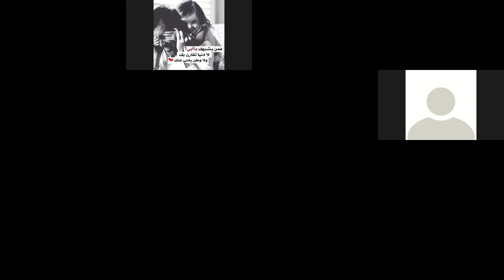Reema_International_School Community helpers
👩‍🏫To become a better you, remember to be grateful to people who have contributed to making you who you are today.”
🧑🏼‍🔬“When I was a boy and I would see scary things in the news, my mother would say to me, "Look for the helpers. “Don't forget to pause and nourish yourself a bit along the way.
👩🏻‍🎨👩🏼‍🚒Community helpers 👨🏻‍🔬👨🏽‍🔧
KG3C                                                                                                                                                   T.Maram